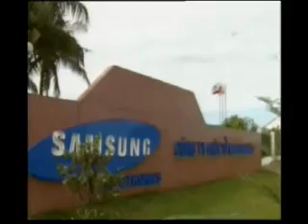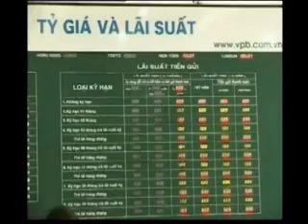VN-SWEDEN STOP AID FOR VIETNAM